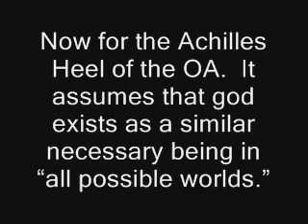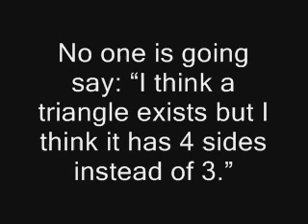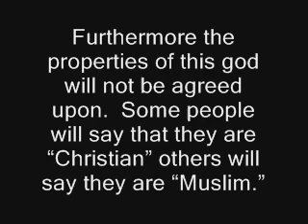Ontological argument 2 Is god Necessary?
This video makes an attempt to show that god is not a "necessary being" and therefore the Ontological Argument is not "necessarily" true.

Here is a video supporting the ontological argument that does a great job of "explaining" how this argument is supposed to work.  It is called: "Modal Ontological Argument Alvin Plantinga" It can be found

Here is a video from a supporter of the Ontological Argument.  I included it here because he makes a great attempt at trying to explain why god is a "necessary" being. It is called: "Revisiting the Ontological Argument" It can be found

A funny rebuttal to the Ontological Argument: "The Ontological Argument Fails!"